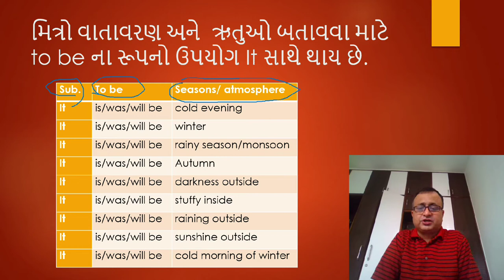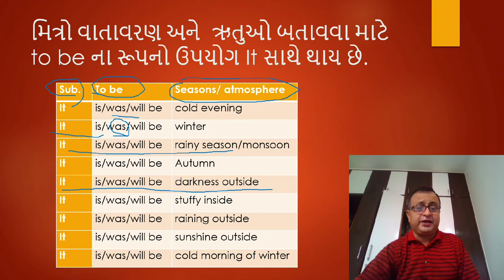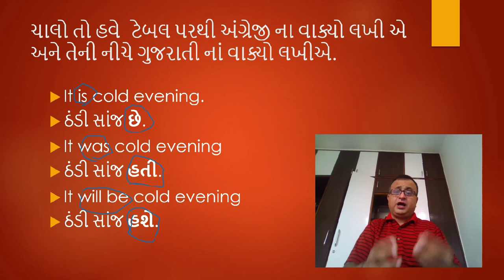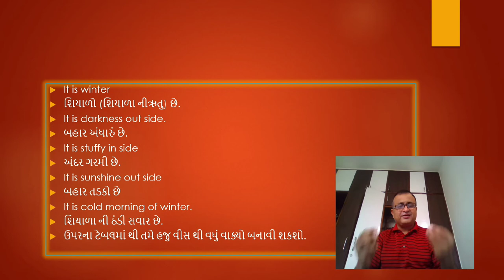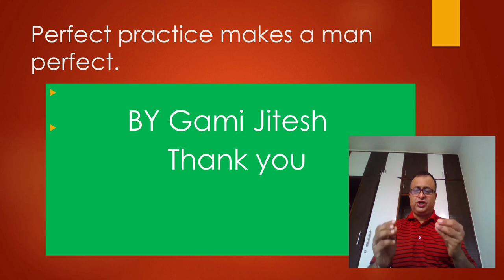Uses of To be part 5